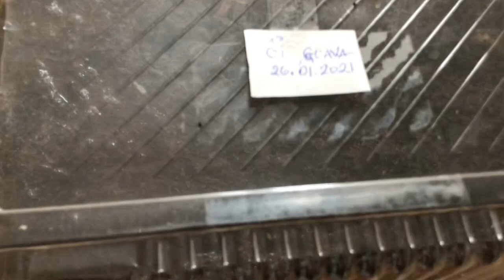🇨🇦 How to grow Guava tree, Fast Seedling Easy Germinating | Cách ươm nhanh hạt ổi, châm sóc cây ổi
Hello everyone, This video Lanny will show you HOW TO GROW GUAVA TREE and germinate the guava seeds.  This method is very efficient and fast.  Hope you find it useful.  Thank you for your support.  😘

Chào các bạn, Video kỳ này Lanny HƯỚNG DẪN CÁCH GIEO HẠT ỔI và châm sóc cây ổi. Cách này rất hủ hiệu và nhanh. Mong các bạn thấy bỗ ích. Cám ơn sự ủng hộ cửa bạn. 😘

** PRODUCTS**